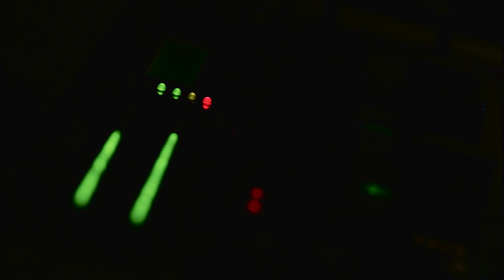Leandro Lehart - Lucidez "Violão é no Fundo do Quintal"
Lucidez (Fundo de Quintal)

Por favor
Não me olhe assim
Se não
Por viver só para mim
Aliás
Se isto aconteceu
Tanto faz
Já me fiz por merecer

Mas cuidado não vá se entregar
Nosso caso não pode vazar
É tão bom se querer
Sem saber como vai terminar
Onde a lucidez se aninhar

Pode deixar
Quando a solidão apertar
Olhe pro lado
Olhe pro lado
Que eu estarei por lá